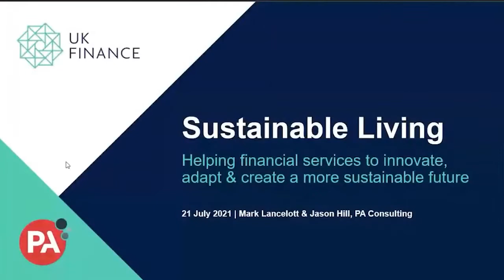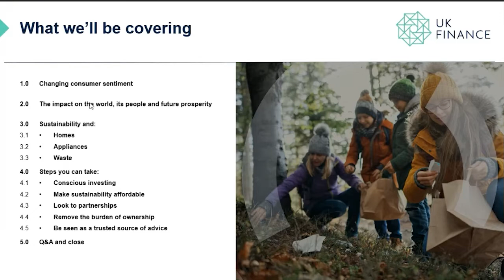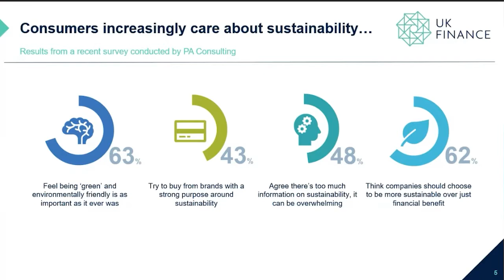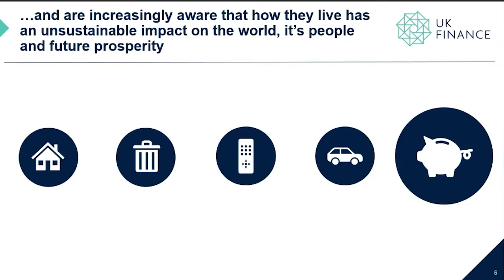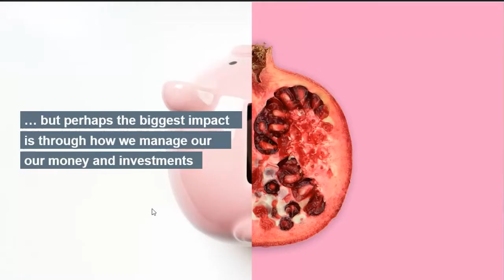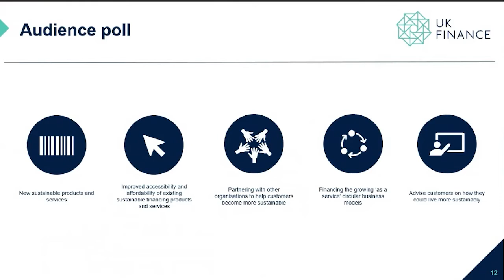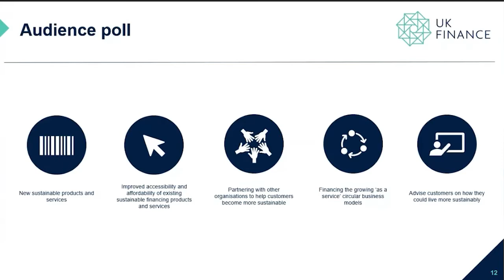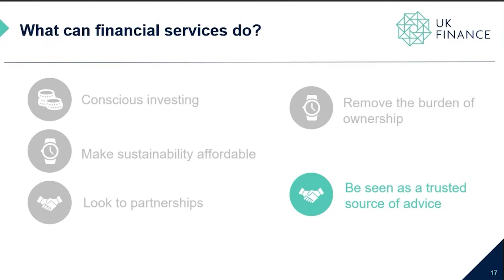Webinar: Innovating towards more sustainable living | PA Consulting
The webinar draws on PA’s end-to-end sustainability work in the financial services sector bringing to life a more sustainable future, from designing new sustainable customer value propositions, creating digital platforms that go beyond banking, and our research into changing consumer attitudes.